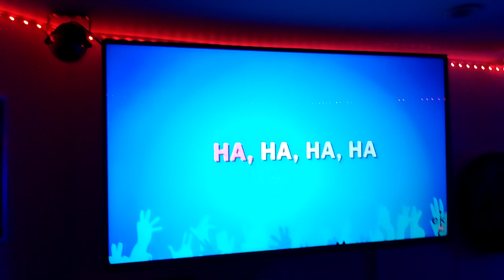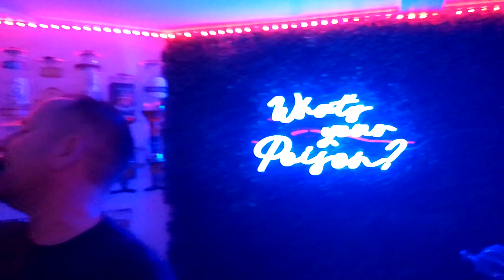Phil Sharpe - Gold (karaoke, August 2023)